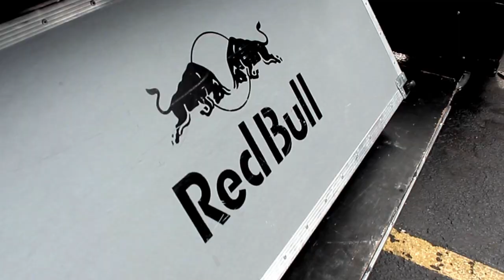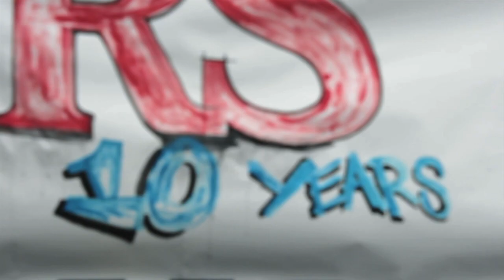LDRS Block Party | 10 Year